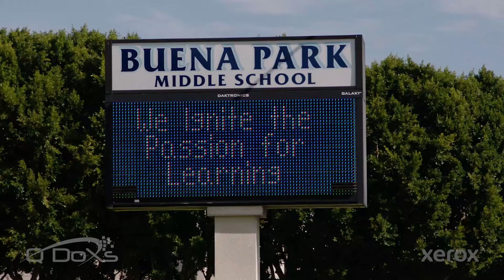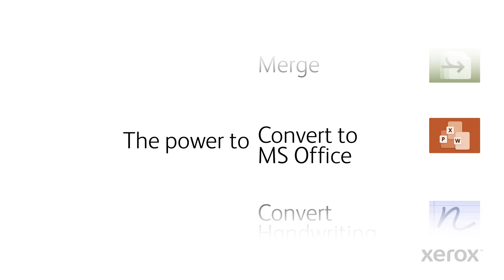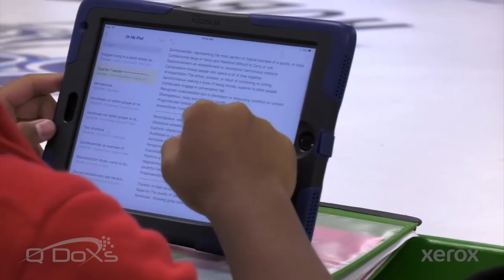QDoxs Education Case Study, Xerox Workflow Central Software Suite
Remote and flexible work models demand the one-platform convenience and seamless productivity provided by the Xerox® Workflow Central platform, a cloud-based solution that takes the guesswork out of converting physical and digital files into usable formats. Workflow Central makes it easy to transform documents instantly from any device, including PCs, tablets, mobile devices and multifunction printers.

Ideal for on-the-go employees that work across a variety of devices and document types, Workflow Central solves everyday workflow challenges, such as translation, redaction, file conversion, and more.

Key Features
Adaptability that lets you be effective and productive anytime, anywhere. Seamlessly switch between locations, devices and formats.
Flexibility to meet process needs on the fly. Ensure documents are in the ideal format and ready for next steps.
Security that keeps content safe while working and sharing outside and inside the office infrastructure thanks to Microsoft Azure security intelligence.
Simple subscriptions that allow unlimited users in your organization to instantly access a library of workflow services on unlimited devices.